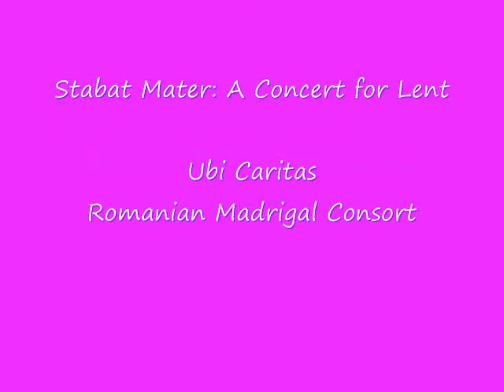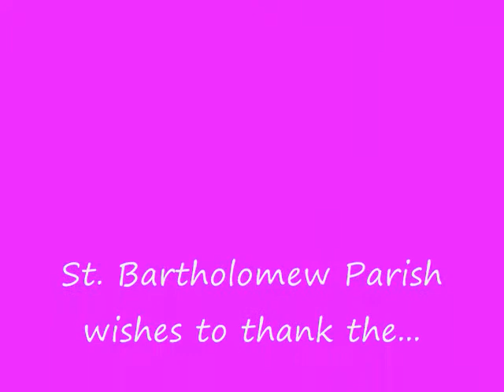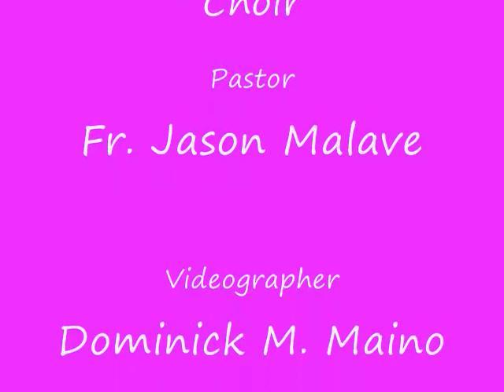Ubi Caritas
ST BARTHOLOMEW CATHOLIC CHURCH
presents:

STABAT MATER:  A Concert for Lent
and Photography Exhibition

Featuring Pergolesi's STABAT MATER
Julia Davids, soprano; Nina Heebink, mezzo-soprano; Eric Budzynski, organ & Jill Kaeting, cello

Also performing: The Romanian Madrigal Consort; Julia Davids, guest-conductor

In a program of music reflections for Lent by Palestrina, Byrd, Tallis, Purcell and Durufle

Photography Exhibition Featuring the Photography of
Mark Southard
Dominick M. Maino
Garry Mosebach

Luciano Laurentiu, Music Director
Fr. Jason Malave, Pastor
St. Bartholomew Choir, Hosts
Dominick M. Maino, Videographer

4990 W. Addison (Addison/Lavergne)